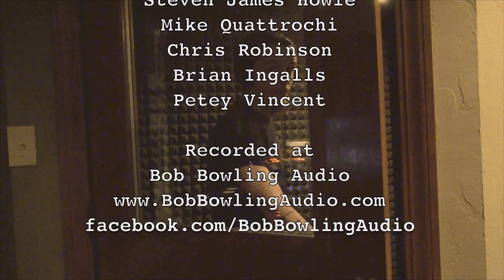Lurk - "Transmission" Official Studio Video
- Lurk - "Transmission" - Like this video? Come see thousands more at the Net's largest, uncensored, completely d.i.y. music video site, BlankTV.com! We've got News, Games, Contests and the stuff that we can't show on YouTube!

Artist city, country: Lawnside, New Jersey, U.S.A.

Artist Biography: LURK is a band from Lawnside, NJ. Been together for 3 years. We just played 4 great shows so far this year and we more to come. Coming up we're playing at The Boneyard - 3/18/16 Kong Fu Necktie - 3/26/16

Director Name: Bob Bowling
Producer Name: Bob Bowling

About The Video: This is LURK's first single off their upcoming album, set for release in the summer of 2016.